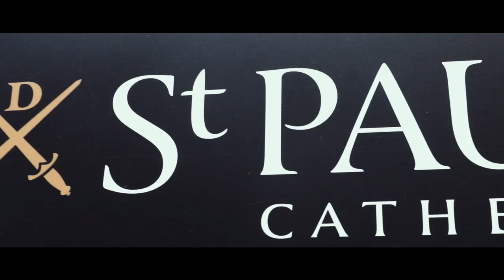Behind the Feed | aa.vision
So this is my brand new series, where I take your favourite Instagramers sit them down and have a deeper insight into what drives them and who they are as a person. Something I think that can be overlooked when just scrolling through someones feed.

p.s SORRY ABOUT THE AUDIO OF THE NARRATIVE FROM ANDREA THE STRUGGLES TO EVEN MAKE IT SOUND EVEN HALF GOOD IN POST TOOK TIME BUT THATS HALF OF EDITING. NEXT TIME I WONT BE USING MY RODE OUTSIDE AND I WILL BE  BUYING A LEPEL MIC TO GET THAT CRISP AUDIO. (DONT HATE ME HAHA)

Me

Check Andrea

Music

Equipment

SonyA7sii
RODE VideoMic
Sony 24-240mm f/3.5
Sony 55mm f/1.8 Zeiss